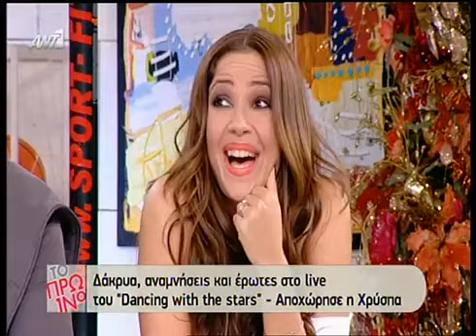eidisoules gr Λιάγκας για Αραβανή Είναι άψυχη